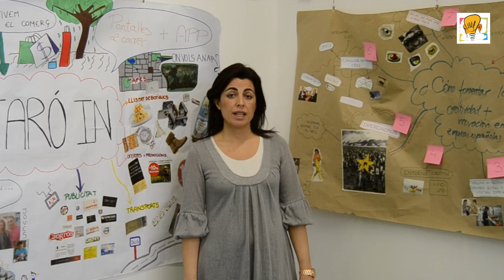Módulo 6 - Contenido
Módulo de Herramientas de la Tecnologia y la Información (TIC).

Universitat Pompeu Fabra (Tecnocampus EUM).